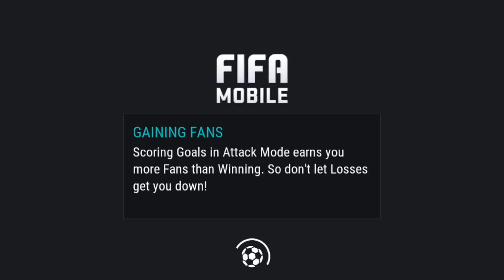Jamie Vardy & Robert Huth! (FIFA Mobile Halloween Video)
Hey guys, today I boss it up with Vardy and Huth on my team!